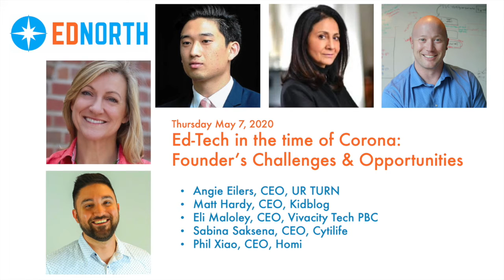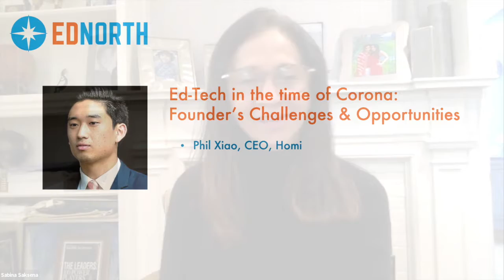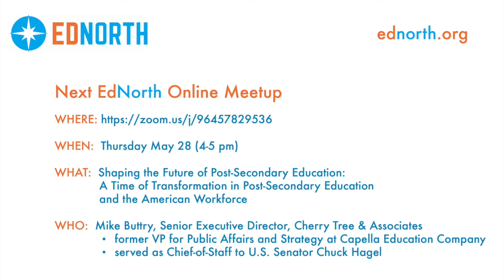EdNorth: Ed-Tech in the time of Coronavirus: Founder’s Challenges & Opportunities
Panel presentations from May 7, 2020 online edition of EdNorth.

Angie Eilers, CEO, UR TURN
Matt Hardy, CEO, Kidblog
Eli Maloley, CEO, Vivacity Tech PBC
Sabina Saksena, CEO, Cytilife
Phil Xiao, CEO, Homi